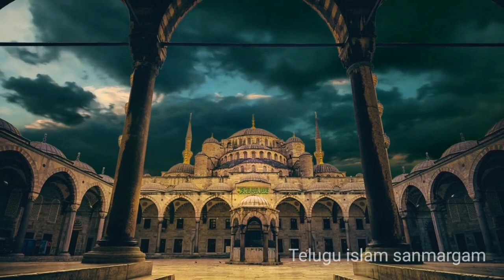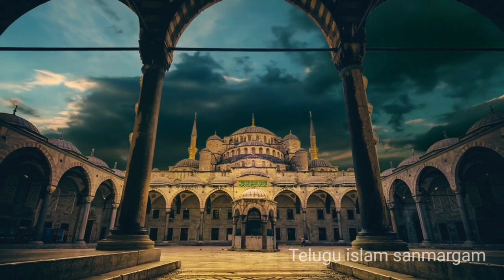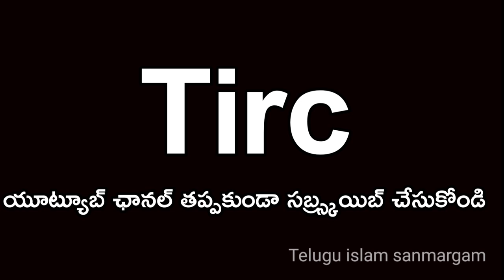🔴 ఇస్లాం కోసం నా ప్రాణం పోయిన పర్వాలేదు